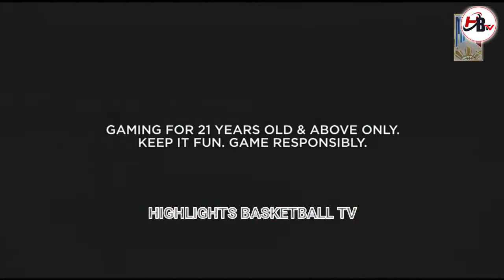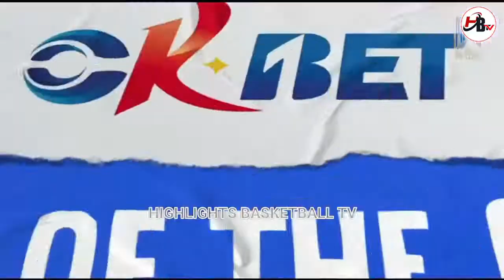2022 MPBL FULL GAME HIGHLIGHTS SARANGANI VS LAGUNA